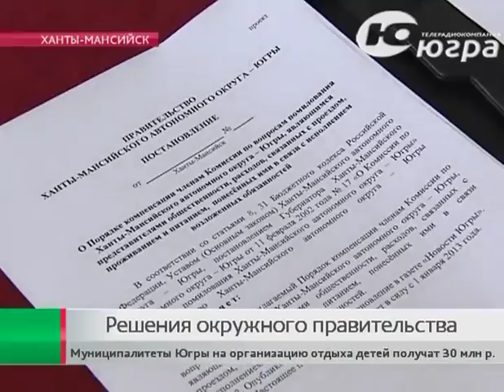Промысел. Теперь в год можно ловить до 300 кг на человека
Источник: Югра-тв, Рыбалка - традиционный и очень полпулярный досуг миллионов россиян. Рыбалка - это туризм, и спорт, и промысел, и отдых.

3д рыба из резинок
где рыба
где рыба зимой
где рыбакин
где рыбачить
какая рыба,
как рыбачить
как рыбалка
зачем рыба
кому рыбалка
какая рыбалка
какая рыба самая полезная
какой рыбалка
рыбалка 2017,
рыбалка балхаш,
рыбалка весной,
рыбалка глухозимье,
рыбалка гранатой